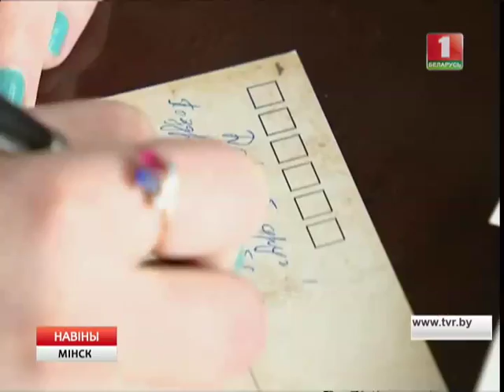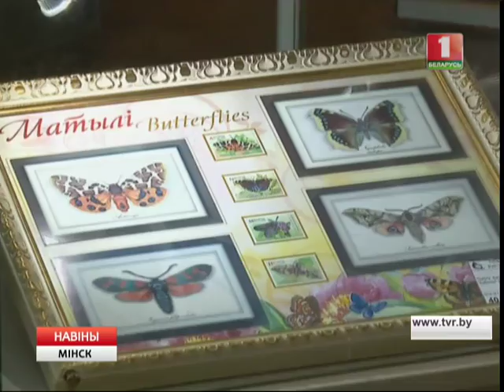Дзень ручнога пісьма адзначаецца 23 студзеня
Ініцыятары свята прапануюць папрактыкавацца ў каліграфіі: замест звыклых СМС і email адправіць ліст або паштоўку, напісаныя ад рукі.